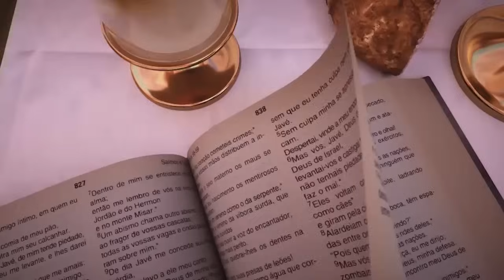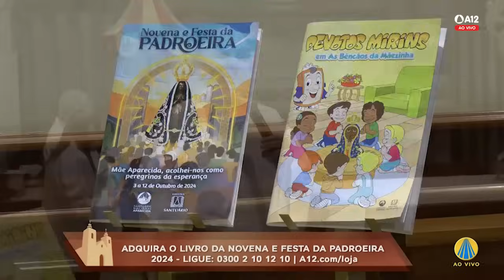Missa | Basílica Histórica de Aparecida 18h - 20/08/2024